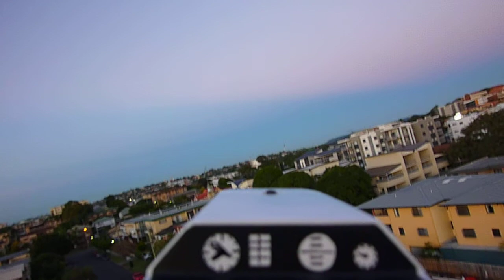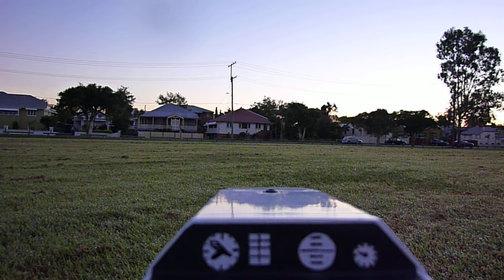Nundah Dawn Flight - Sky Probe 2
Pre- sunrise, nice and quiet time of day to make a video! The street lights are still on.